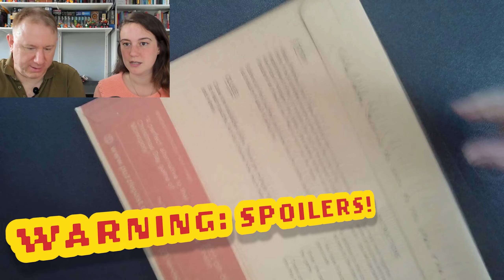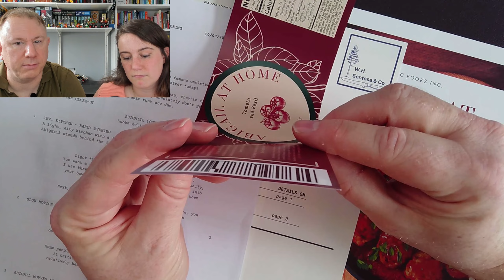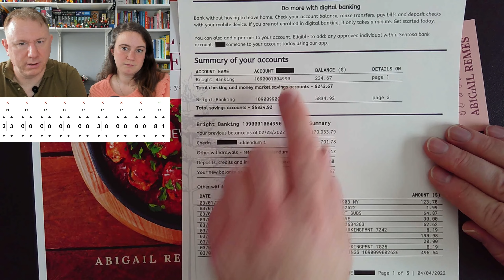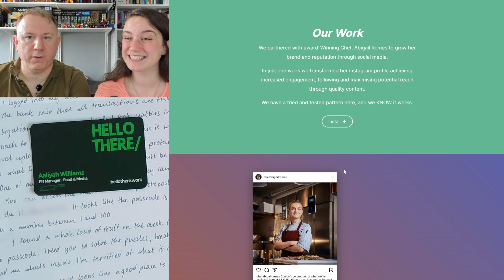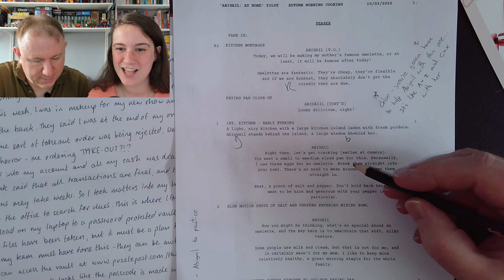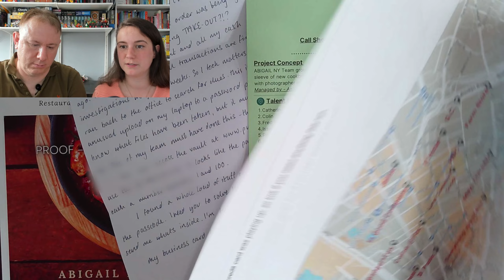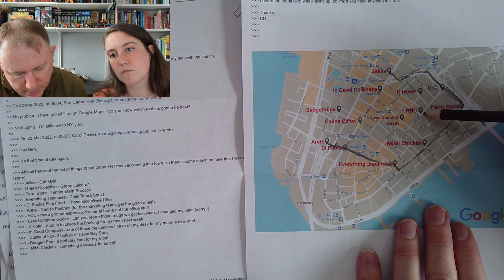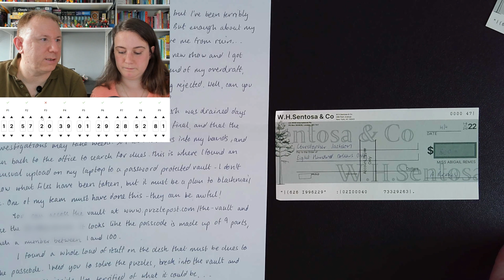Solved! The Deceit from Puzzle Post - full walkthrough with Dr Gareth and Laura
* CONTAINS SPOILERS *
Join Laura and me as we solve The Deceit from Puzzle Post, described as 'An Escape Room in an Envelope'. In this video we open the envelope and solve the game from start to finish, so there are spoilers throughout. 😁  This is the second game of this type we've solved from Puzzle Post, but the first video I'm uploading for this series because I had an issue with part of the recording of the first game, so when we refer at the start to a previous solve that's what we mean. That preceding (but later-dated) solve can be found here:

This video is part of a series in which each week we solve a different escape room product, including Exit the Game, Unlock, Escape Room The Game and many others - including some great indie escape-room products from Kickstarter and elsewhere too - so please do subscribe to the channel if you would like to join us on this fun adventure! I've bought all the products at retail or on Kickstarter, so all of these videos represent our honest views and experiences.

Or if you've tried the box yourself, what did you think of it? Do you agree with us where we comment on the puzzles? And if you enjoy this kind of thing, do check out these other playlists of my various escape-room puzzle solves: